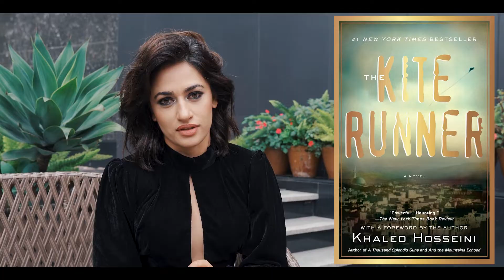Surakshya Panta dazzles on the cover of WOW Magazine | WOW Cover Girl | Behind the Scenes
VOL 10 | ISSUE 11 | JULY 2022

Starting her career eight years back, Surakshya has done eight films
and is recognised for her natural acting abilities. The journey to
success came with its share of ups and downs but the one thing that
she kept working on was to keep polishing her acting skills.

On the cover: Surakshya Panta
Photographer: Suzan Shrestha
Interview, coordinator: Ankita Jain
MUA: Nilima Basnet
Hair Stylist: sibani krishna grg
Stylist: Marcos Blenden
Wardrobe: Sonam Subba Limbu , Asha Retail , RK Leathers
Accessories: The Empress Pvt
Footwear: Bsd Collections
Location and Hospitality partner: kathmandu Marriott Hotel
Cover design: Babu Maharjan